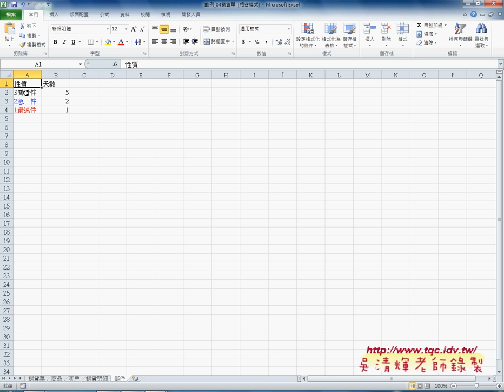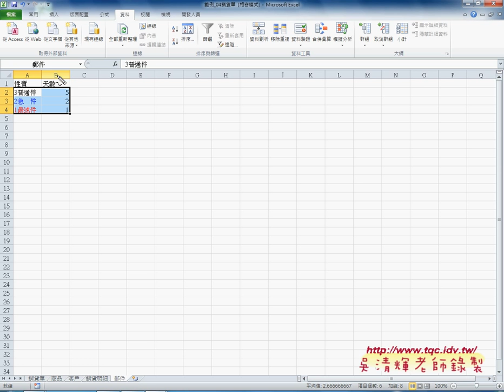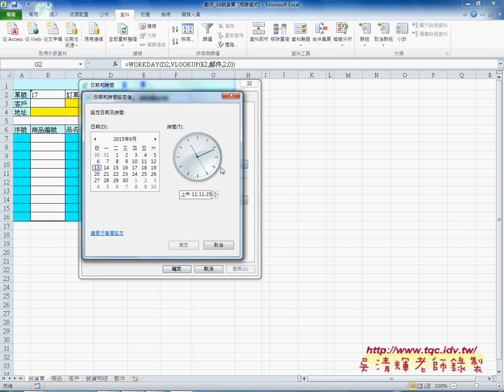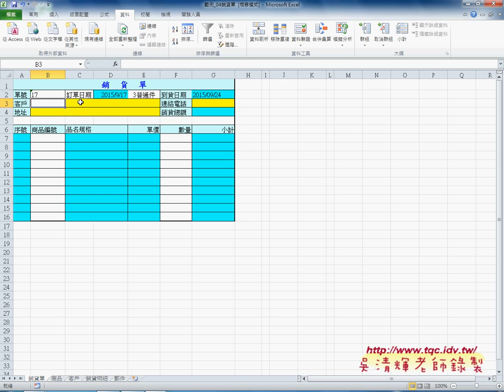銷貨單邏輯說明與到貨日期避開六日